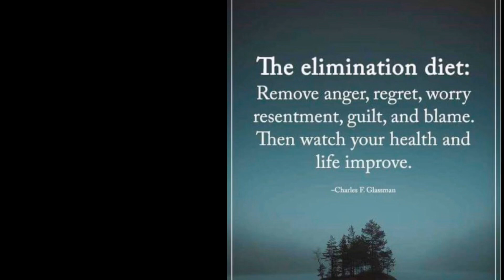Stop Letting Angry People Bug You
In this video I wanted to share with you what one of mentors reminded me of today. Shout out to you Ralph Smart, you are appreciated! How to stop letting other people bug you or make you angry.
Sending you all tons of sweet ass energy today!
Remember you can project your peace onto the person being angry! We all have the power and the potential to be and become our greatest versions! And if you know someone who would benifit from this video please share also you can help to grow our high vibe tribe by simply sharing and actually hitting the like button , it helps the YouTube algorithm show our community and videos to more people. Have a beautiful blessed day my friends and I’ll speak with you all again soon.

If you would like to donate to our channel and help us in continuing to create amazing motivational videos please donate any amount you feel is right all help is greatly appreciated .Sending my love from the Sunshine☀️State

Quotes, High Vibrational Photos And Lots Of Good Energy!!

This Is a current campaign I have created In Order To pay for More Education In Creating More Professional Motivational Videos For All Of You As I Am Helping To Raise The Vibration On The Planet Through The Power Of The Internet 😊

Creating Videos To Help Others Raise Their Vibration And Just Have A Happier Way Of Looking At Life And learning To Enjoy Every Moment Is One Of My Passions. So Let’s Make This Time We Have The Best Time Of Our Life , Join The High Vibe Tribe And Let’s All Shine Together!